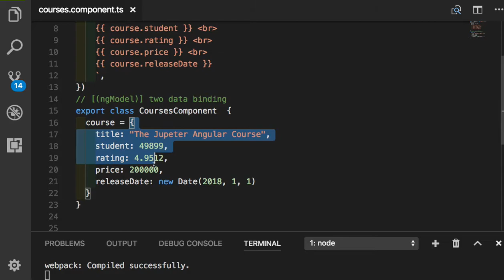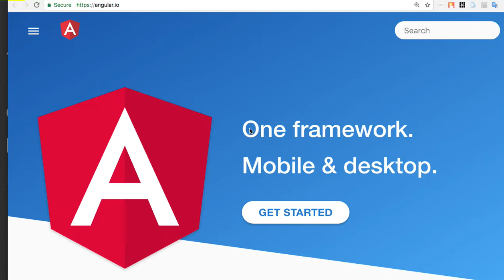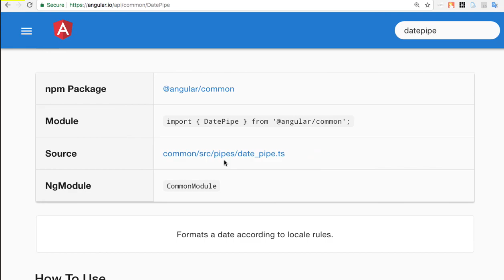Angular 024 Pipes